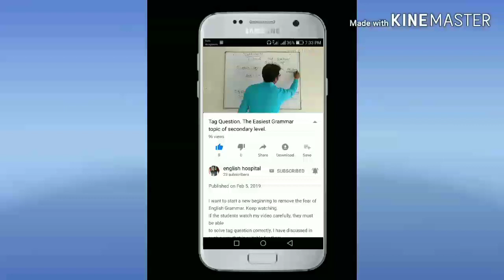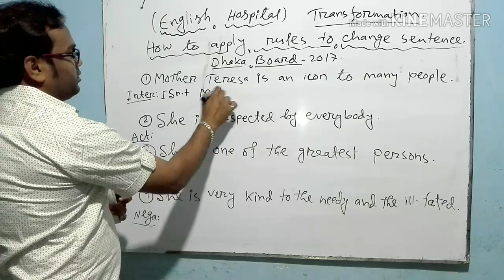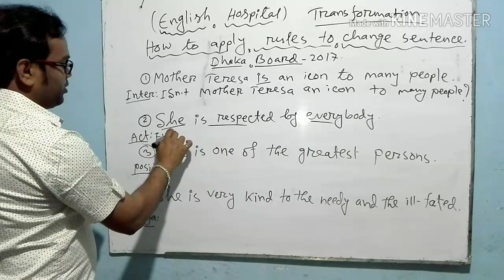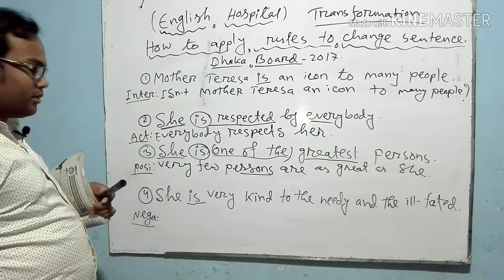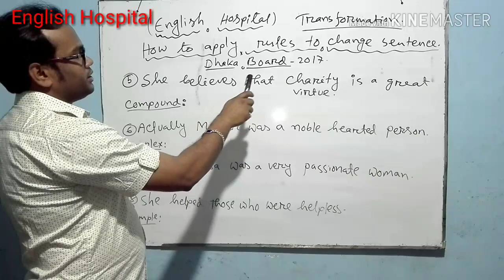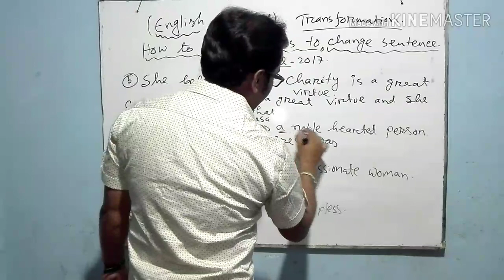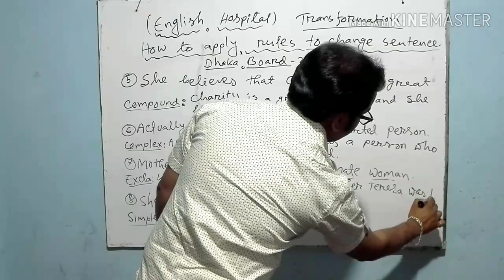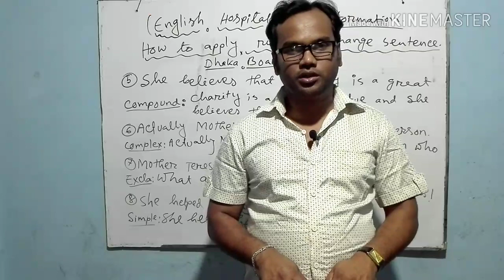Board Question solve of transformation of sentence. How to solve board question?SHORTCUT Techniques.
Board Question solve of transformation of ssentence.
How to solve board question.shortcut texhniques.
In my previous lectures I discussed about the rules of transformation of sentence.

In this video I have discussed how to apply those rules

and how to solve board questions applying those rules.

So this is very important video for all.

The students of SSC, HSC,Honours and BCS need it.

This is very difficult topic but I have made it as easy as drinking water.

You need to practice more and more.

Be connected with this channel and get all videos.

Previous videos:EmailWriting :Rules

Voice Change::04

Prepared By:
MD.Mizanur Rahman.
B.A.(Honours), M.A. in English Literature.
B.ed,M.ed.